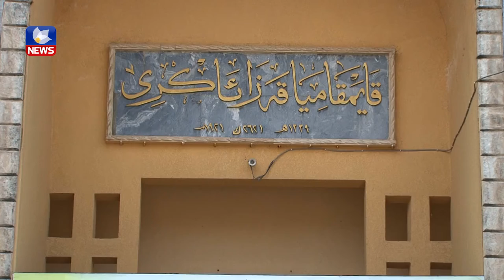لە ئاكرێ نرخی هەر بوتڵێك غاز بۆ ١١ هەزار دینار بەرزبووەتەوە